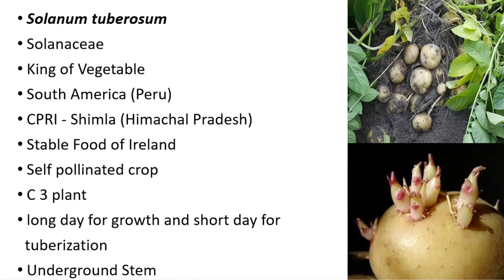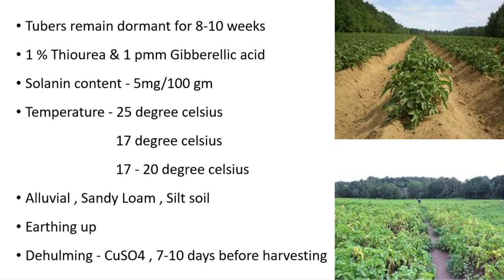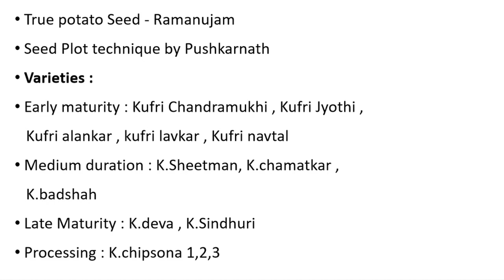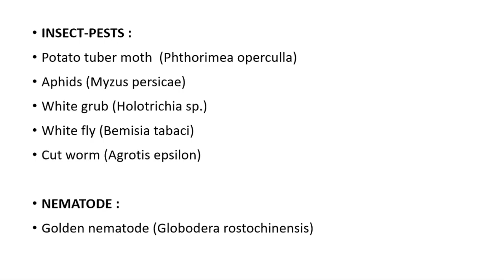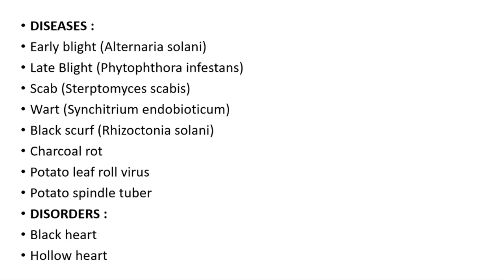POTATO | ALL ABOUT POTATO | AGRI. CROPS VIDEO | IBPS AFO | BOM AFO | IFFCO | JRF | ARS | AGRI EXAMS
THIS VIDEO IS ALL ABOUT POTATO. CONTENT IS ACCORDING TO THE EXAM POINT OF VIEW.

HOPE THIS VIDEO WILL BE USEFUL FOR MANY SELF PREPARING STUDENTS TO CRACK AGRI COMPETETIVE EXAMS.

ALSO JOIN TO THE  TELEGRAM CHANNEL

STAY SAFE.